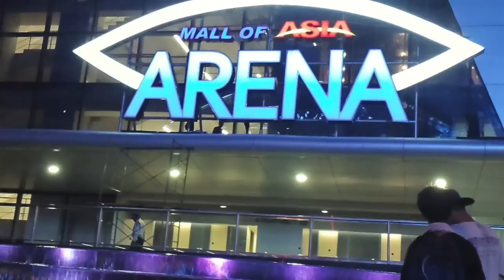Emmanuelle Adda - Vocalist, Actress, Model